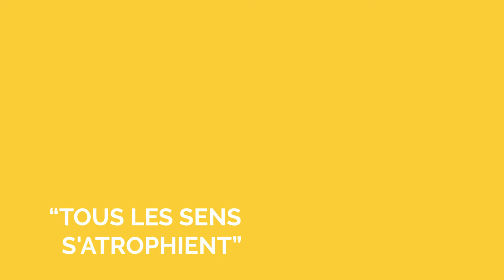Emily Loizeau lit le texte d'un détenu : "Tous les sens s'atrophient"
Alors que les personnes détenues n’ont pas le droit de s’exprimer publiquement, Nicole Ferroni, Emily Loizeau, Yolande Moreau, François Morel et Franck Pitiot leur prêtent leur voix et lisent, face caméra, des témoignages venus de l’intérieur. De courtes vidéos qui viennent rappeler que la liberté d’expression n’existe pas en prison

Images : Betty Lachguer & Pierre Lascar
Animation : Laurent Tosolini